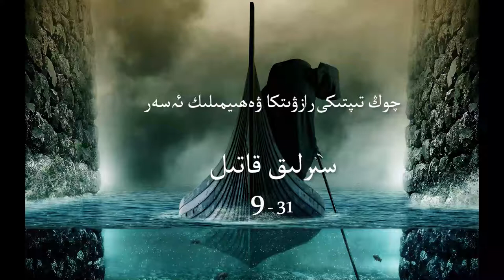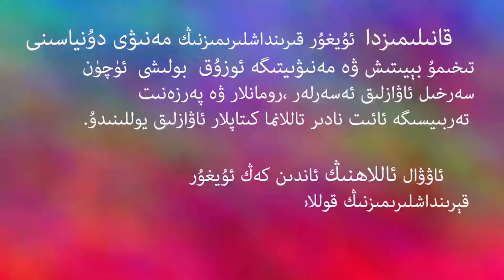رازۋىتكا - ۋەھىيمىلىك ئاۋازلىق ئەسەر | سىرلىق قاتىل 9- قىسىم